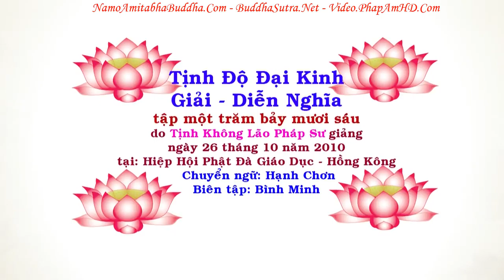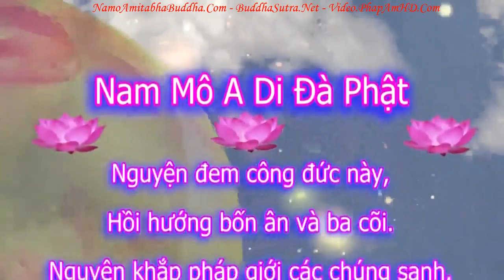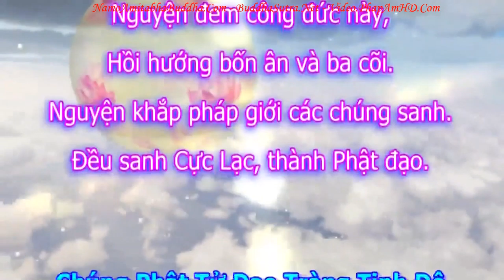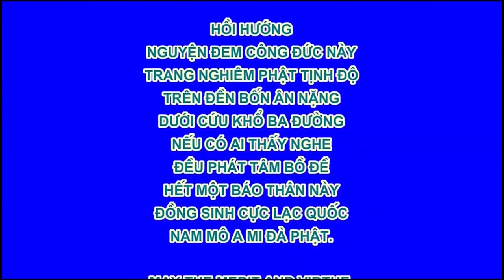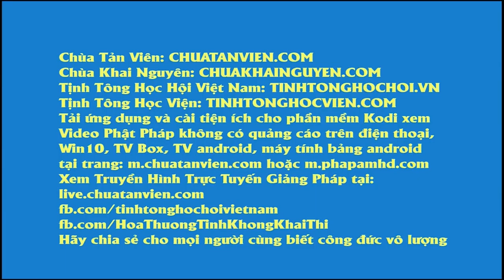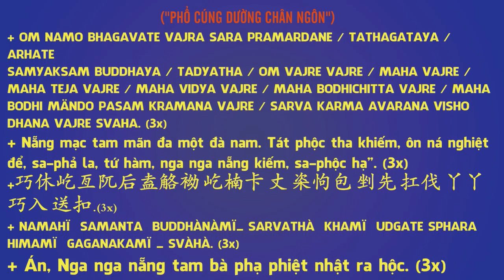TẬP 176, Cần Tu Thiện Căn Cúng Dường, Tịnh Độ Đại Kinh Giải Diễn Nghĩa, Diệu Âm